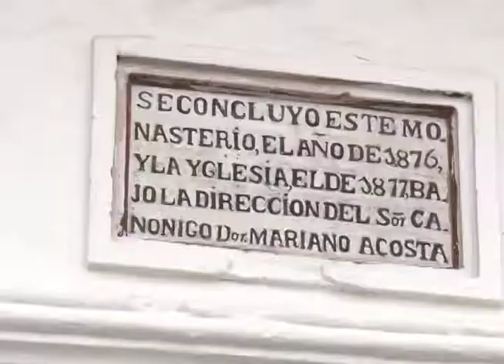Recorrido convento UTN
Camilo Ponce Torres